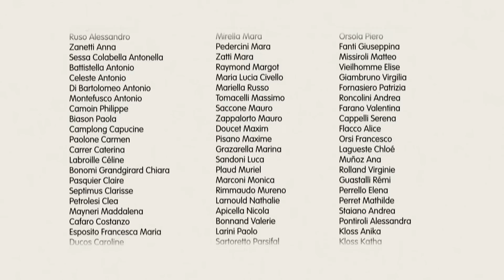Ritals - S01 - Ep.14 - Il formaggio [sub FRA/ENG]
Con Federico Iarlori e Svevo Moltrasio
Scritto, diretto e montato da Svevo Moltrasio
Fotografia e grafica Cristian Zanin
Musica Luca Gaigher